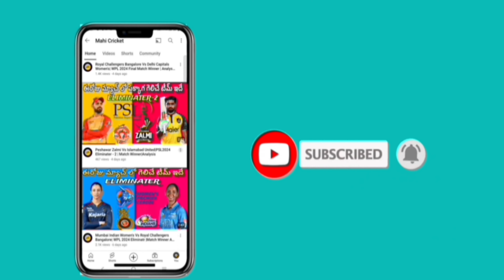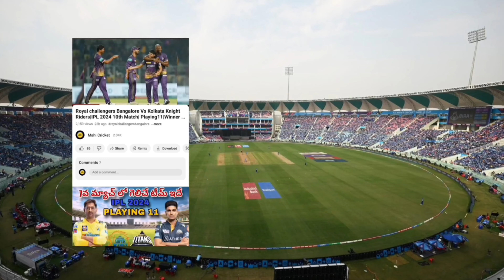Chennai super kings Vs Delhi Capitals|IPL 2024 13th Match|playing 11|Match Winner Analysis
Chennai super kings Vs Delhi Capitals
Match Winners
Pitch Report
Playing 11

MAHI CRICKET